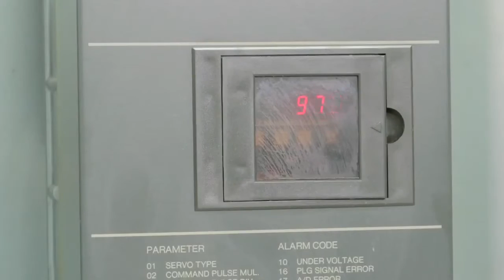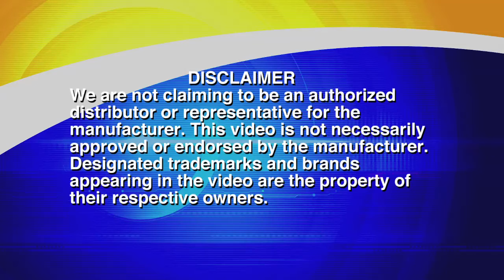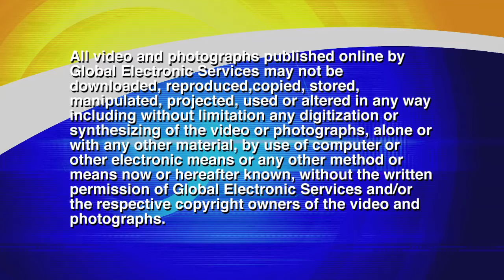Mitsubishi MRJ2, MRJ3, MRSA Servo Drive and Motor Test Stand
This educational video will guide you through the step by step process for fully testing Mitsubishi MRJ2, MRJ3, MRSA Mel-Servo-SA Servo Drives and Mitsubishi Servo Motors.  Full load and function testing is a crucial part of repair, this is why we custom engineer our test stands to ensure your servos are fully tested. At Global Electronic Services, we offer complete repair and maintenance on industrial electronics, servo motors, AC and DC motors, hydraulics, pneumatics and more!  to learn more about our services or to request a repair quote.

Transcription:

Hi this is Ben Saad. Actually today I want to demonstrate a Mitsubishi test card with you.

We have three different types of the Mitsubishi Servo Drives and the Servo Motors in here. We have a MRJ2S series and MRJ3 and MRSA, one of the old version Mitsubishi Servo Drives in here. Let's go start at the test procedure.

Turn the main power on, control power on, and release the emergency stop. We turn on the server one, and server two, and server three. So all of our Servo drives are on and without any problem and all the statuses are just waiting for the enable the drive and the speed command. So we enable the MRSA drive and in backward speed, and you can see the RPMs of the motors on the top of the drive display. Rise of speed or in forward rotation. We can do the same on the MRJ3 series. It’s on, and on the backboard, speed up and you can see the speed, or in forward, you can see speed. And actually, in MRJ2 series too server on, backward command, and you can read it the RPM in here or in forward command. This is our test procedure in these units.